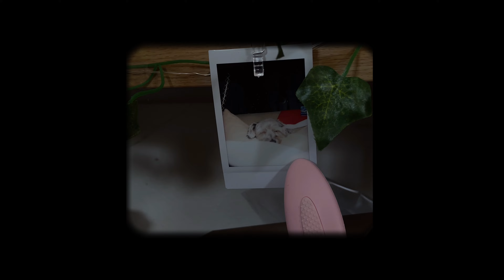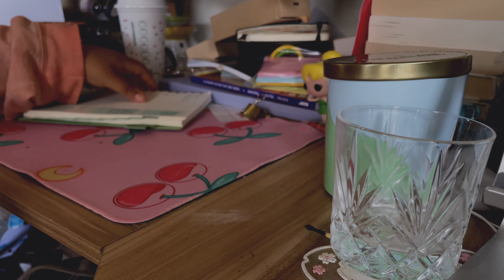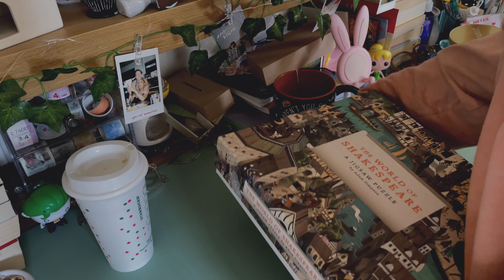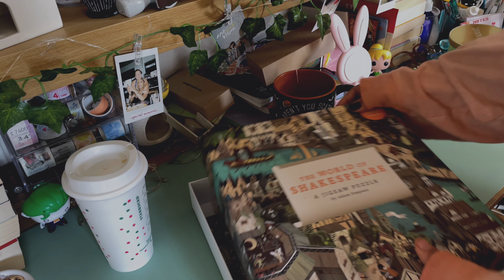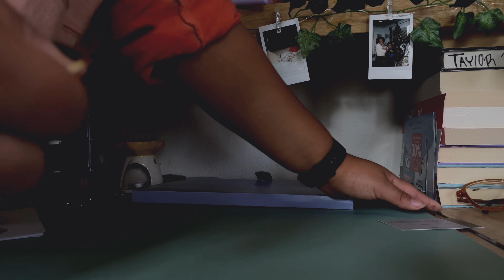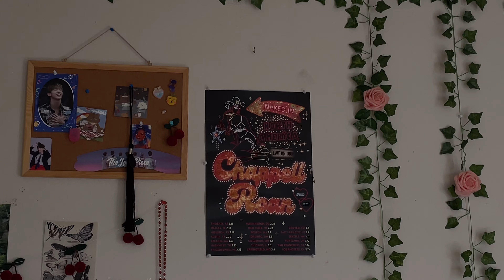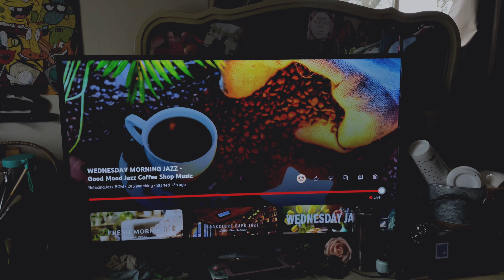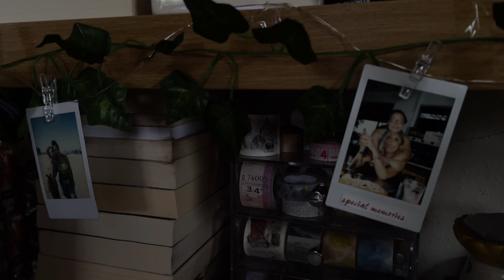digital diaries | chappell roan concert, organizing my desk, and a reset sunday | no talking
hi everyone! we are in need of some sunday resets and maybe a little partying at chappell roan's concert! btw. its a top show for me! so much fun!

✎ s h o p i n s t a g r a m
✎p e r s o n a l i n s t a g r a m

S T A T I O N E R Y S H O P

ａ ｂ ｏ ｕ ｔ   ｍ ｅ：
✎ 𝚗𝚊𝚖𝚎： 𝚝𝚛𝚘𝚢－𝚗𝚒𝚌𝚘𝚕𝚎
✎ 𝚊𝚐𝚎： 27